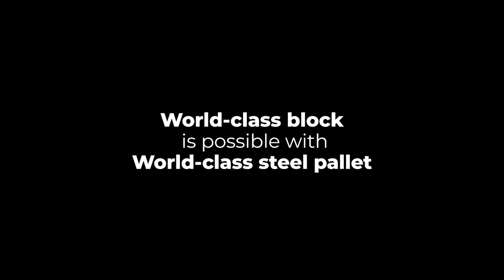Samjung Youtube Ads